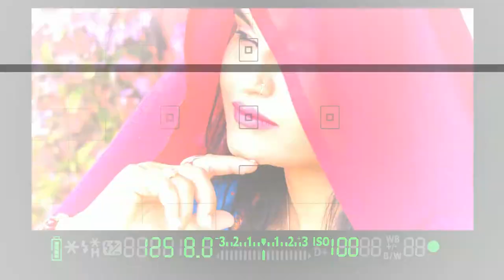Hassan Studio - Your wedding photographer!